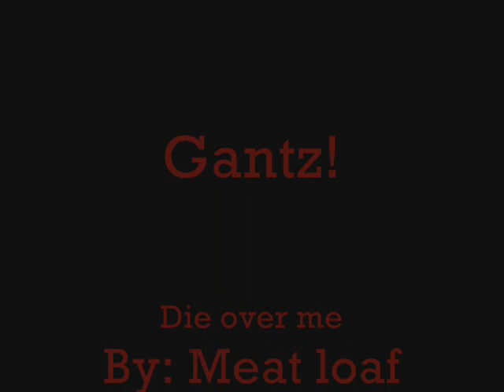Gantz! Die over me!!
By Meatloaf

This is my very first Gantz Movie I have created I fell in love wiht the serise cryd laugh and got angry at what happand. Gantz is a tromendice anime serise that you will never find any were else. Adn thats how I created my first video with real clips from the show in english then having the song "Die over me" in the background of the voices. The images [pictures] I found was just randomly chosen, same with the video I put alot of effert in it and I'm glad its the way it turned out I hope you all enjoy it as I made it thank you.
-Kyo